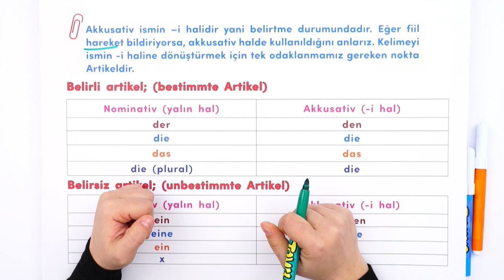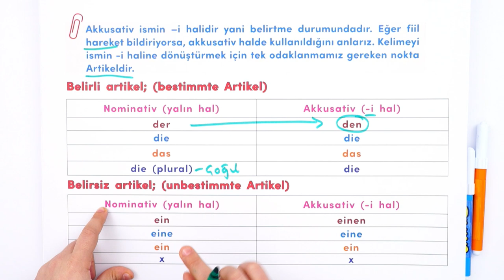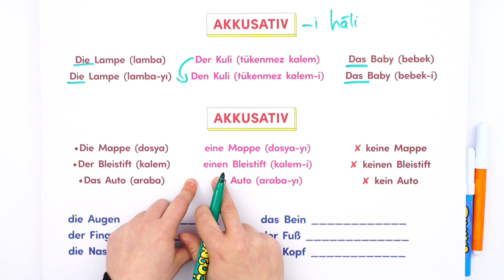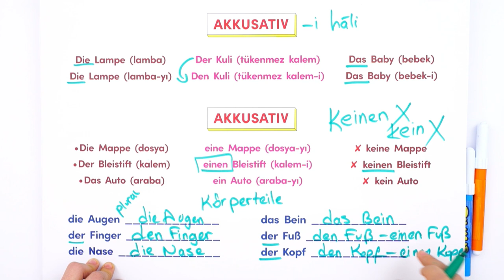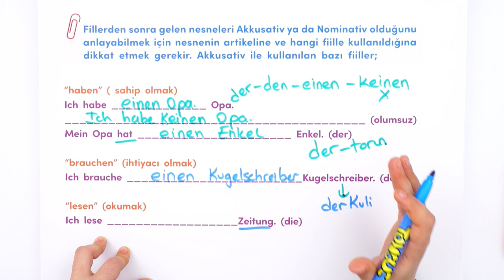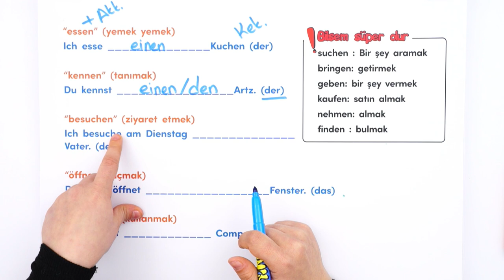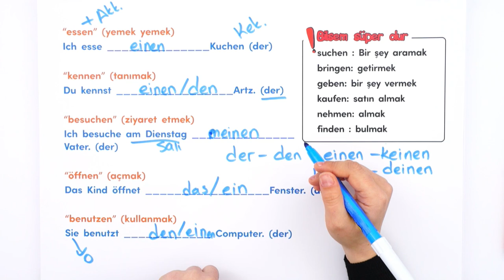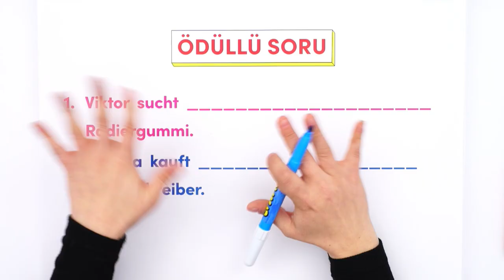9. Sınıf Almanca: Akkusativ | İsmin -İ Hali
Yepyeni bir dönemde daha seninleyiz! 9. Sınıf Almanca dersleriyle de Tonguç yanında! Dersimiz Almanca 'nın önemli konularından " Akkusativ | İsmin -İ Hali " . Hazırsan başlıyoruz! 😎
Dersin Başlangıcı: 00:00
Belirli Artikel (bestimmte): 00:22
Belirsiz Artikel (unbestimmte): 02:06
Akkusativ: 03:21
Akkusativ İle Kullanılan Bazı Fiiller: 08:56